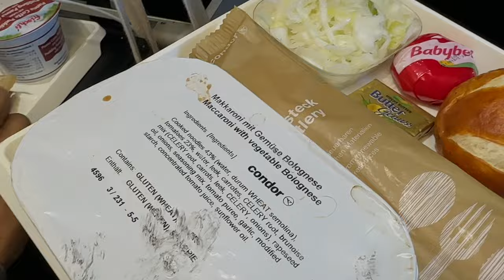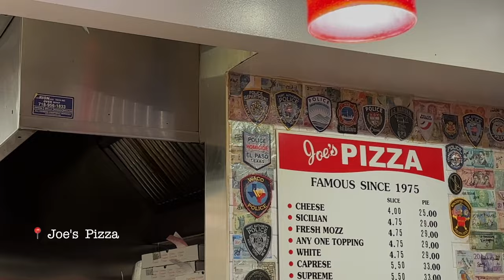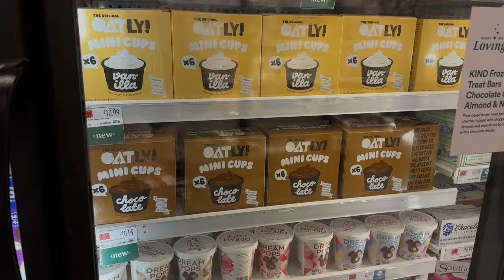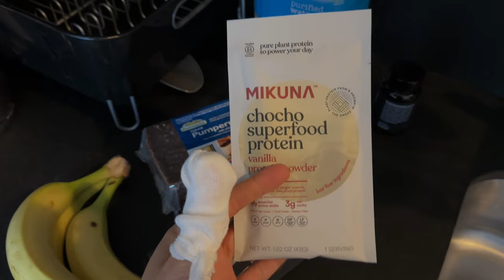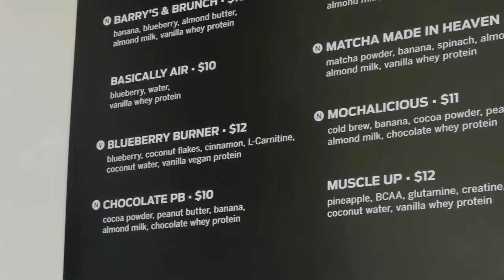Ich nehme euch mit nach NEW YORK CITY | Travel Vlog & What I eat | oatmealmeanslove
Meine Lieblingsprodukte:
Green Power Bio
Magnesium
5HTP
Matcha

⭐️Brain Effect: mit CARO sparst du immer 10% und wenn es eine Aktion gibts, dann bekommst du automatisch den höchsten Rabatt!

aktuell: 20% auf ALLES

- über diesen Link Aktivieren 🫶🏽

⭐️Garden of Life (mein Proteinpulver!): 20% mit meinem Code CARO

Mein Favorit: Vanille Chai & Vanille (pur)

⭐️getvuel: 10% mit "getoatmeal10"  - gilt auch auf das neue Proteinpulver und auf Bundles!

Unsere Unterkunft in New York: Placemakr Wall Street

Wo wir in diesem Video alles waren:
- Joe's Pizza
- Chelsea Market
- Empire State Building (mit floor 102)
- Cha Cha Matcha (Matcha mit Macadamia Milch)
- La Colombe